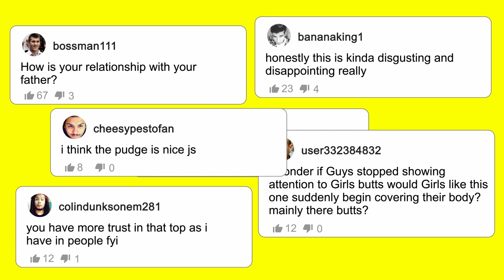PORN TOOK MY VIRGINITY (feat. Jenna Fox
The Jenna Fox comes on to discuss her experiences in the porn industry. Having to deal with racial discrimination, Jenna would work twice as hard as her white counterparts. Regardless she’s had mostly good experiences, but shares some bodily function mishaps and hard moments.